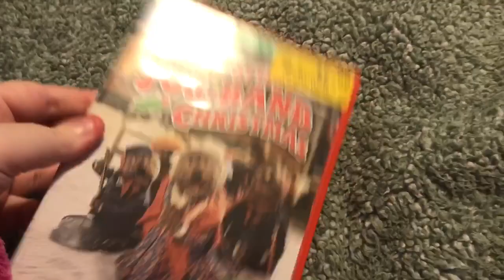Emmet Otter's Jug-Band Christmas DVD Review